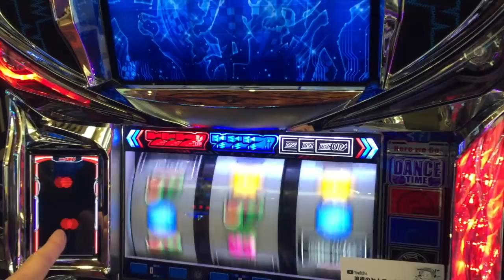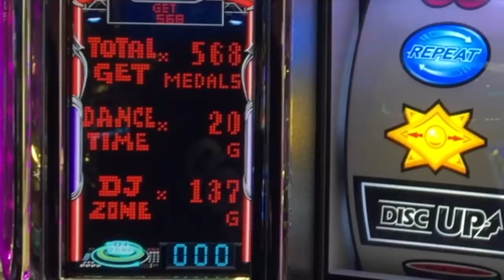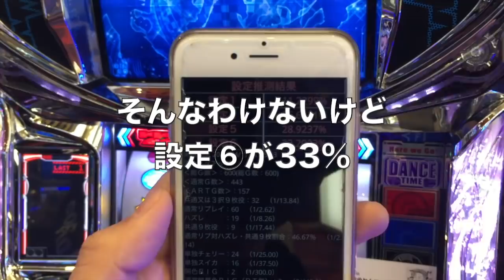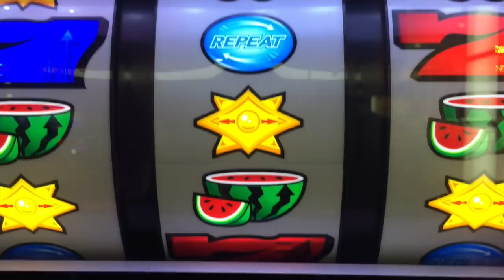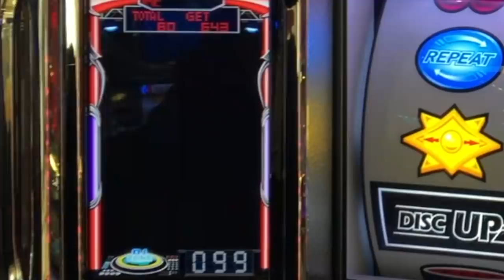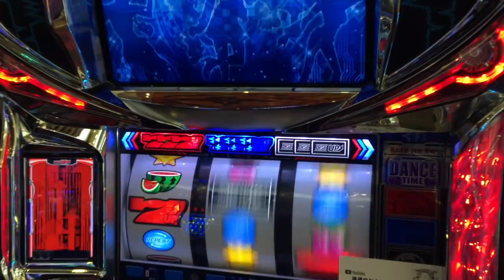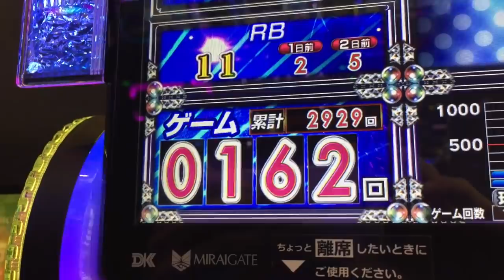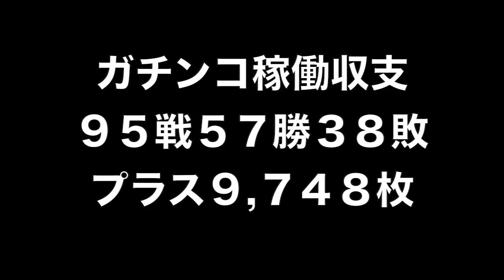ハマり続ける極悪ディスクアップ…毎回底無し沼のようにハマるディスクでも捲れます…か？人生詰んだバツイチ独身40歳が挑むガチンコ実践記録 第９５回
40歳断崖絶壁人生の生き様をご覧くださいませ…！

2021年 目標その①

２月２１日(日)済
３月２１日(日)済
４月１７日(土)※大阪府のコロナ感染状況により中止
５月１５日(土)
６月１９日(土)

2021年 目標その②

2021年 目標その③